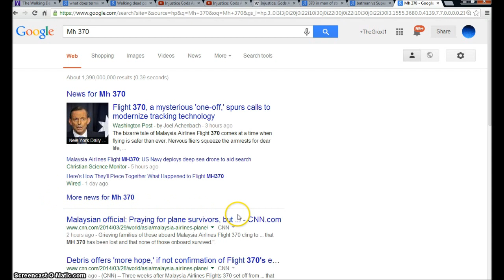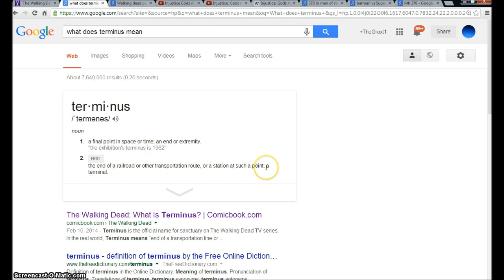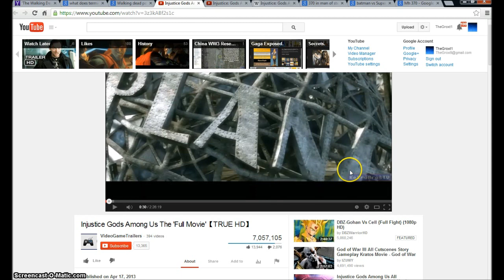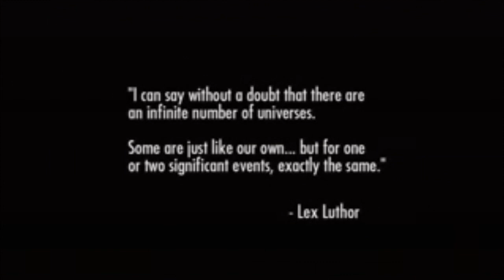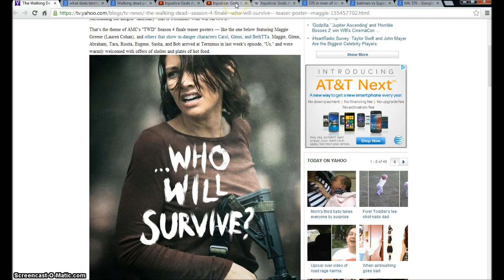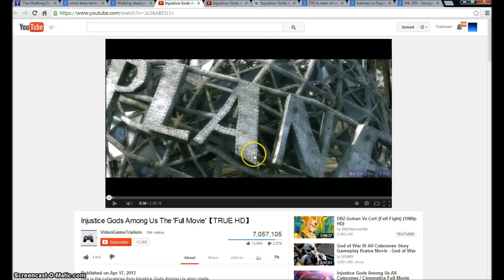Walking Dead Season Finale. Injustice Gods Among us . Illuminati Freemason Symbolim. WW3 NWO.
An investigative Look into the Video Game Injustice Gods Among us. Showing New York nuked with Mh 370 Plane symbolism to start the New World Order.
And the Season 4 Finale of Walking dead showing the end of the line Terminus Coming.

Hallelujah.